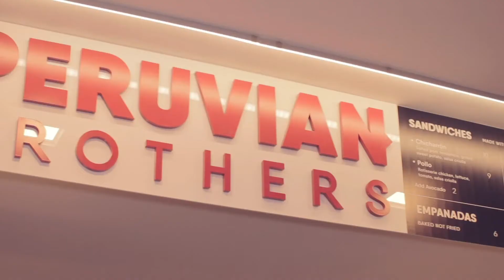Peruvian Brothers en Washington DC Parte 2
Como dicen "Al mal tiempo, buena cara"; en estos momentos de miedo que todos estamos viviendo enfoquemonos en las cosas buenas de la vida como es el estar con nuestros seres queridos y para los que no tienen esa suerte enviarles energias positivas para que pronto se puedan reunir. Un saludo especial para todas las personas que estan trabajando en tiempos de contagio como son el personal de salud, personas que trabajan en el abastecimiento de comida, los policias, etc Y para los que estan en casa y tienen mas tiempo de disfrutar de las redes aca les dejo la segunda parte de nuestra visita a los Peruvian Brothers donde estaremos hablando con el Embajador del Peru en Washington DC el Sr. Hugo de Zela Martinez, y con los hermanos Giuseppe y Mario. Que esperan que no llaman a la familia para ver esta segunda parte y no se olviden de escribirnos si desean que visitimos algun restaurante que sea el preferido de ustedes.